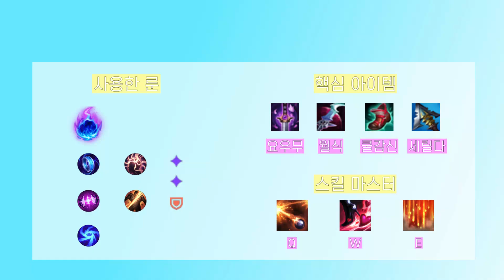미스포츈으로 빈집 털기 ON